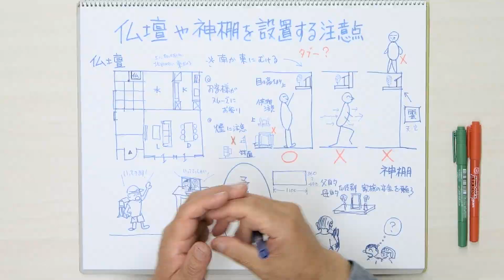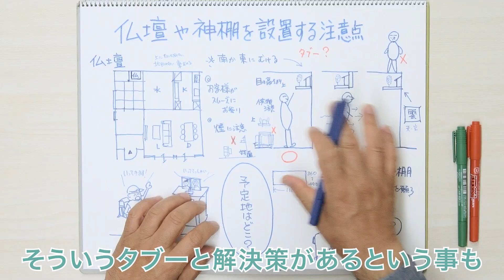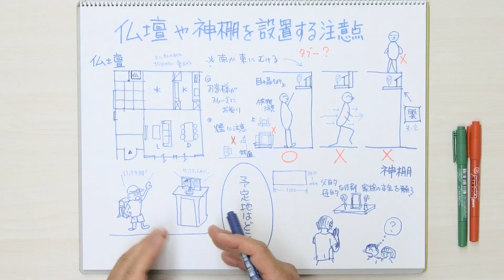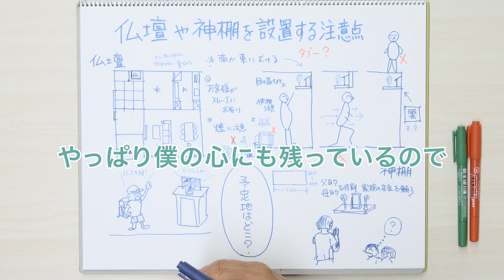仏壇や神棚を設置する時に注意すること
今日のテーマは仏壇と神棚を設置する時の注意点です。

関心がない方も多いかもしれませんが、うちのお客様から「仏壇とか神棚は、どういう風につけたらいいんですか?」相談いただいたことがあります。また、おじさんの森下的にも、ぜひ頭に置いといてほしいなという思いもありますので、解説していきたいと思います。

僕のスケッチを見てください。仏壇とか神棚というものに関しては、結構タブーがあります。言い伝えなのか、習慣なのか、宗教上の理由なのか、その辺は定かじゃないこともありますが、みなさんに知っておいてほしいです。

まず1つ目は、仏壇とか神棚というものには必ず正面があります。正面がどっちに向くのがいいのかという問題がありまして、仏壇の場合、北側に向けてはいけません。できたら東向きが理想と言われています。日本の家屋を見ていただくと、大体がそういう形になってます。神棚も同じで東か南がいいと言われています。

2つ目が、仏壇や神棚の上に部屋、通路を作らないこと。仏様や神様の上を、人間が通ったり踏んだりしないようにしてね、という意味です。

3つ目が、神棚についてで、基本的に自分の目線より高いところに祀ってください。昔、おじいちゃんやおばあちゃんから「お守りとか御札とかもらったら、神棚がなくても、ちょっと高いところに起きなよ」と言われたことがある人もいると思います。やっぱり神様のものなので、少し高いところに置くものになっているんですね。一方で「じゃあ高いところにしよう！」と思って天井目一杯に作る人がいるんですけど、それはおすすめできないです。神棚は榊変えたり、水、塩、米、酒といったお供えものを変える必要があるので、高すぎると脚立が必要になったりと大変になりますので気をつけてください。

４つ目も神棚を垂れ壁みたいなところに付けて、出入りするようなところはアカンと言われています。

でも実際、30坪の家で間取り考えるとき、すべての条件をクリアするのは難しいとおもいます。特に神棚の上に部屋や通路を作らないというのは、厳しいですよね。その場合は、神棚の天井部分に「雲」とか「点」、「空」と書かれた紙を貼れば免責になる、というのがあります。許されるということですね。こうした解決策があることも知っていただくと良いと思います。

5つ目が仏壇についてで、玄関からストレートに行けるところがいいと言われています。これはタブーというよりセオリーに近いかもしれません。神棚は基本的に家の人だけがお参りをしますが、一方で仏壇はお客さんもお参りをすることがあります。お坊さんを呼んだり、法事の時は親戚の人がお参りしてくれたり、お父さんが亡くなったときがあれば、お友達とか部下だった人がいらっしゃることもありますよね。なので仏壇というのは、古来は玄関からストレートに行けるところがいいとなっています。

6つ目のタブーは、仏壇と神棚をどちらも作る時、それぞれが向かい合ってはいけない、というものです。正面と正面がぶつかるのはNGということですね。また、下に仏壇を持ってきて上に神棚という配置や、まとめて置くのも良くないと言われています。

歴史のある一族の方などは特に大事されると思うので、事前に知っていただければと思います。知っておけば、間取りが完成した後に「置くところがない！」と焦ってしまったり、洋風のリビングに神棚がデーンとあって「ちょっとどうなんだろう…?」と思うことが回避できますのでね。

さっき僕が「仏壇は玄関入ってすぐのところが良い」と言ったのには、自分の実体験から来る思いもあります。僕は父を早くに亡くしていてるので、うちの家には仏壇があります。リビングに併設した和室に置いてあって、家を出る時に必ずチーンと鳴らして「お父ちゃん。ご先祖様。出かけてきます。今日も頑張ってきます」と言う習慣があるんですね。

もし将来、自分たちの娘たちが所帯を持ってくれて、僕も女房もこの世からいないという時、わざわざ和室を作ってほしいとは思わないのですが、小さい仏壇でええから、リビングの一角に置いてほしいなという気持ちがあります。遺影とか位牌という形でもいいかもしれません。

たとえば孫ができたとして、その子が朝学校に行くときに「じいちゃん行ってくるわ!」と言ってくれたら、なんかうれしいんですよね。これは僕のわがままだから、子どもたちや孫にしたら「何言ってるの?」と思う部分もあるかもしれませんが、そんなことを少し考えています。

神棚に関しては、宗教上の考え方とか色々あるので、置かないという判断もあるかと思います。一方で仏壇は、若いときはあまり考えないとおもいますが、いずれ「どうしよう?」って思うときが来ると思います。自分の親が仲悪かったら置かないこともあるかもしれませんが、普通の関係性やったら、亡くなったらたまには参ってあげたいなと思うのが子どもの心だと思いますので、新築する際にはあらかじめ考えてみてください。

蛇足になりますが、神棚というのは、父母が家族の安全とか繁栄とかを願うものですよね。祈る姿というのは、僕の心に残っているものなので作るのは悪くないと思っています。祈るのは自分のためでもあるけれど、子どもさん達がそうした姿を何気なく見ていると言うのは、日本のいい伝統であり習慣かなという気がしますのでね。最後に森下さんのいつもの余計な話になりましたが、そんな感じで仏壇と神棚を考えていただければと思います。

モデルハウスはこちらです。